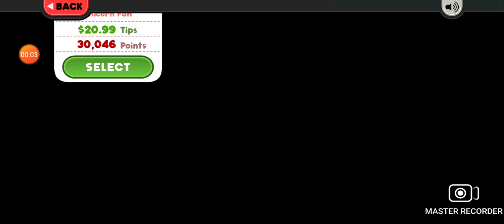Papa's Mocharia 2 #91